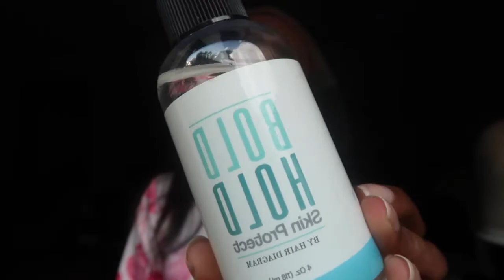90s FLIP WIG INSTALL & STYLING 💇🏽‍♀️ + REVIEW | ft. Lavish Bundle Connect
♡ length: 14”
♡ density: not sure but feels like 150-180% (pretty full but not too full)
♡ color: 1b
♡ lace: 13x4, swiss, transparent
♡ construction (forgot to mention in video): 2 combs in the front, comb in the back, adjustable strap

PRODUCTS

PRODUCTS

♡ bold hold skin protect
♡ bold hold active
♡ got2b blasting freeze spray
♡ andis hot comb
♡ babyliss pro titanium flat iron

♡ snap: alyssa_whipple